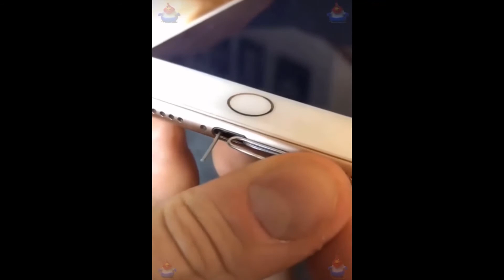VERY FUNNY TIKTOK VIDEOS 2021 HD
I choose tiktok memes for you to enjoy and make a meme compilation. I hope you like my funny tiktok videos in tiktok 2021.